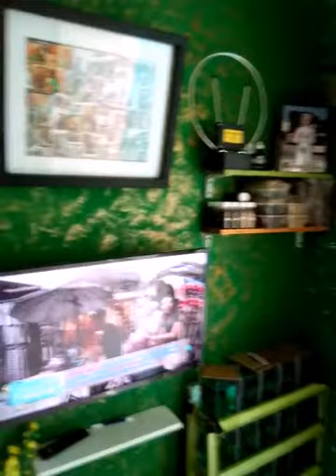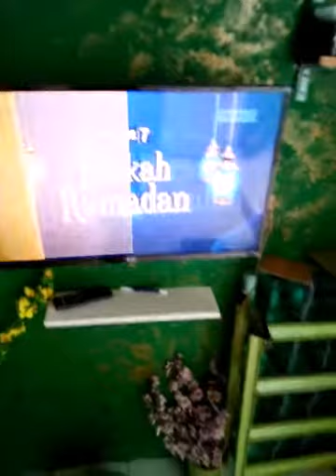DIY papan bracket dinding tanpa siku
Selamat datang di channel YouTube gue yuka channel

Video kali ini gue akan memberi bagaimana cara memasang papan bracket dinding tanpa siku

Dengan modal tidak sampai 100.000 loh,, sudah bisa mendapatkan bracket dinding secantik ini